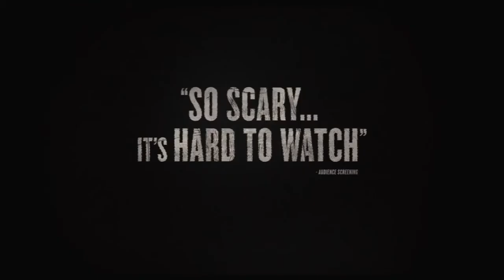Виселица (2015) | Трейлер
Виселица

Спустя 20 лет после трагического несчастного случая при постановке школьной пьесы попытка повторной постановки с целью почтить память погибшего ученика доказывает, что в некоторых случаях прошлое лучше не ворошить...

Режиссеры: Трэвис Клафф, Крис Лофинг
В ролях: Кэссиди Гиффорд, Пфайфер Браун, Райан Шус, Риз Мишлер, Алексис Шнайдер, Прайс Т. Морган, Маки Берт